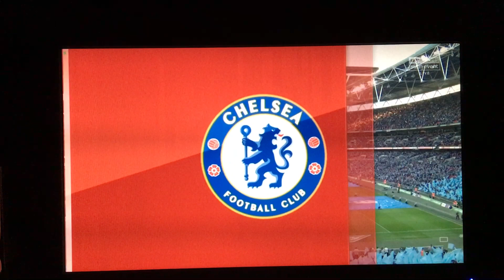Line up CHELSEA VS MANCHESTER CITY Carabao Cul Final 2019